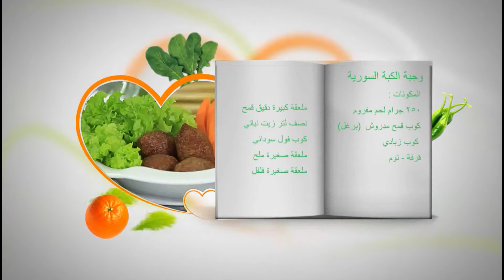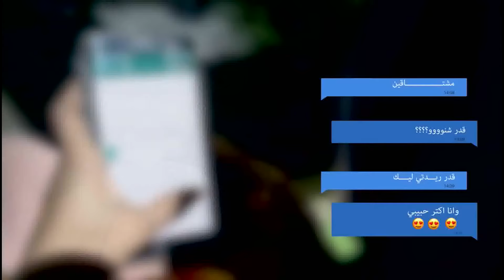برنامج زاد الحبان مع هبة صلاح ـ تحضير الكبة السورية